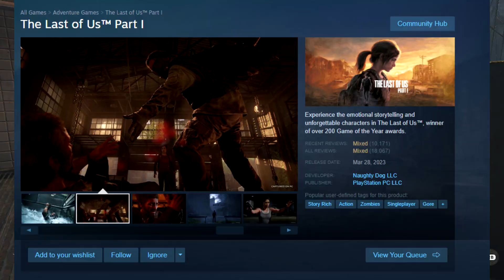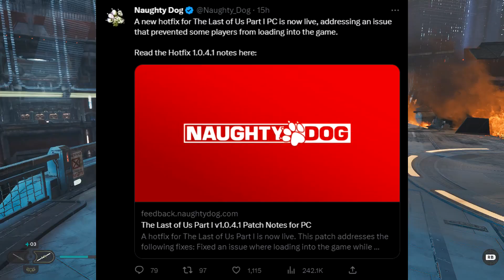Jedi Survivor SHOULD have been delayed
Star Wars: Jedi Survivor should have been delayed longer. Survivor and EA should have actually take a page out of Deep Silver & dambuster's book and waited until the game was completely done or at the veryleast playable.

Critical, Sarcastic, Informative! I cover a range of topics but they all boil down to whats going on in the world of Triple A Video games.

In between uploads maybe consider treating yourself & supporting me & the channel further by checking out Manscaped.com  Be sure to use code : "CYNIC" at checkout for free shipping & 20% off your total order!